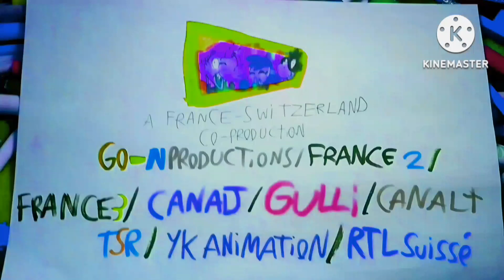Preview 2 Tootuff Styled Commander Clark Ending Credits V2 in Pika Major and Low Pitch Effect V2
Thanks The Gabrielpika, Disney Junior, SAMG Entertainment and France Télévisions for this cute and kind low pitched effect video ever in the nighttime!💚🧡💜💛🧡💓💚❤️❣️💗❣️💕♥️💕💜💗💚💚💞💜💞❣️💗💫💕💫💕🏀💕💚💗🧡💛💓💛💗🏀💕❣️💕💜💗🧡🧡💚💗💚💚💙💚💙💚💙💚💙💚🧡🌉🌉🌉🌃🌃🌃🌉🌉🌃🌃